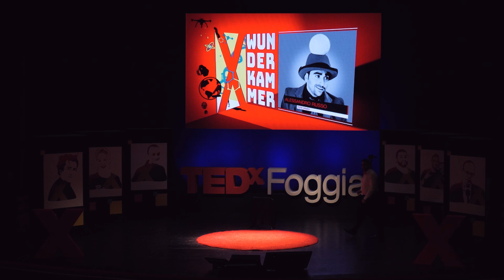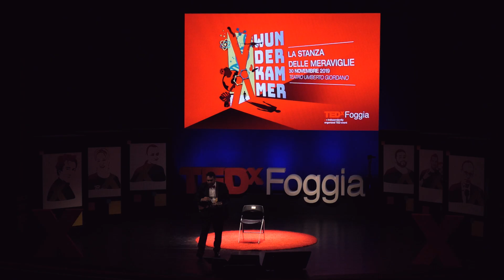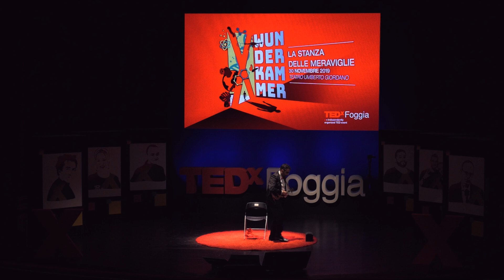Le dimensioni non contano. | Alessandro Russo | TEDxFoggia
Alex presenta uno One Man Show divertente, ironico, a tratti lirico, centrato sull’eterna tematica del rapporto uomo-donna nella tragicomica fase del “E' finita! Non ci amiamo più ma ti penso sempre” che affligge tanta parte dell’universo maschile. La pièce smaschera, con delicatezza graffiante, gli stereotipi del maschio moderno (non solo moderno) e rende onore alla Donna, assente fisicamente sul palco ma onnipresente nella vita del personaggio, come spesso accade nella realtà. La poesia di un ukulele, lo stile ricercato di numeri circensi e una spiccata attitudine per l'improvvisazione, vi accompagneranno nell'ascolto delle sue canzoni.   Alex Russo è un artista poliedrico che ama combinare diverse forme d'arte, il circo, la musica, il cabaret, la comicità, per emozionare ed emozionarsi. Dal 2009 studia e si perfezione con artisti di alto livello, Davide Larible, Enrico Bonavera, Paolo Nani. Quest'ultimo ha dato il suo contributo alla realizzazione dello spettacolo di teatro - canzone ''Le dimensioni non contano'', con la sua consulenza artistica.  Dal 2013, Alex, porta i suoi spettacoli nelle piazze e nei teatri in giro per l'italia. Si dedica alla scrittura dei testi delle sue canzoni accompagnandosi da un piccolo ma delizioso ukulele. Alex è un sognatore dei tempi moderni con i piedi per terra e la testa fra le nuvole. This talk was given at a TEDx event using the TED conference format but independently organized by a local community.